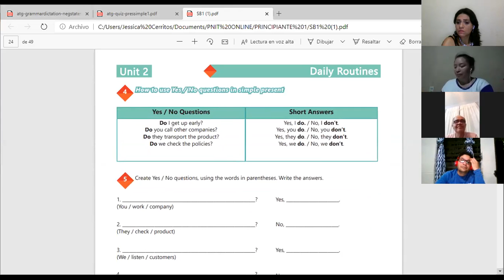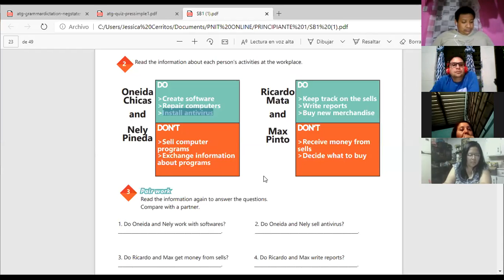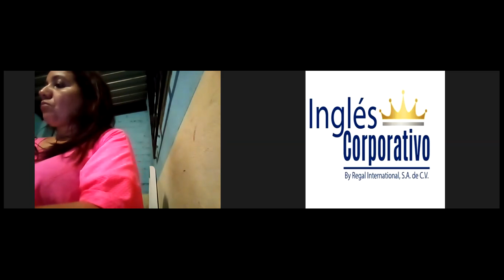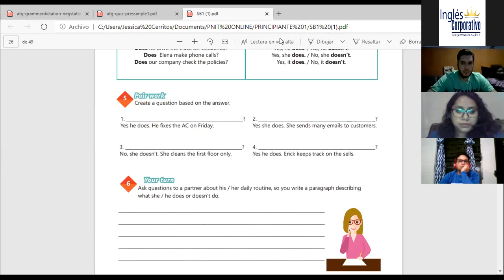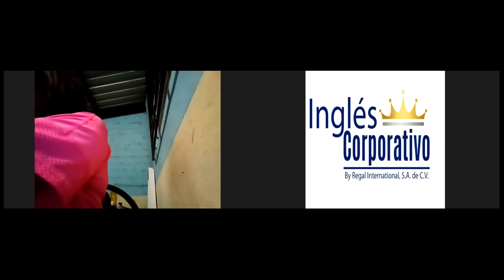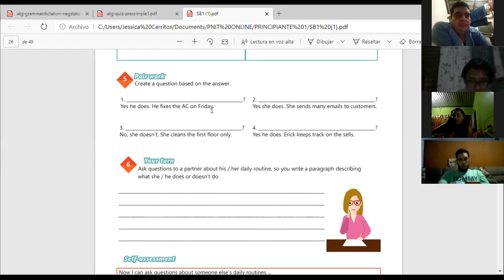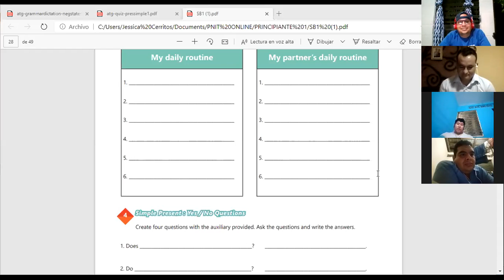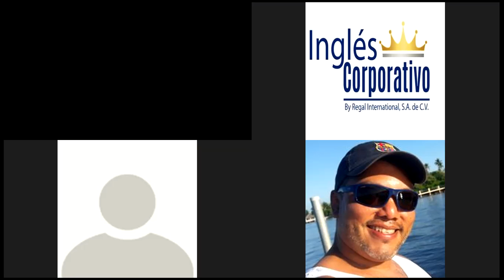Ingles Corporativo-Videoconferencia #10 Simple present practice daily routine